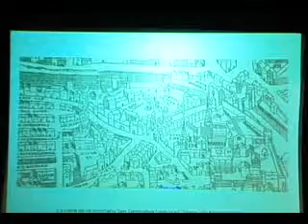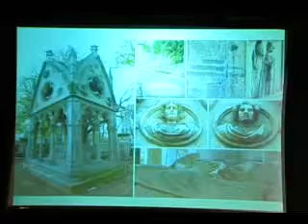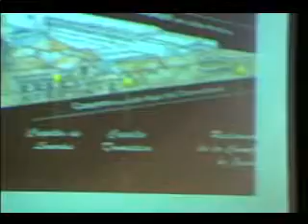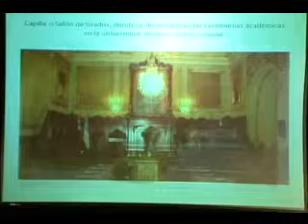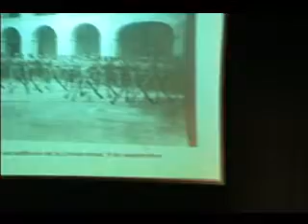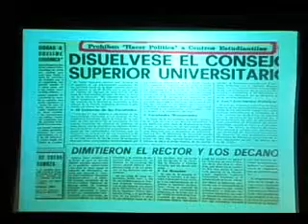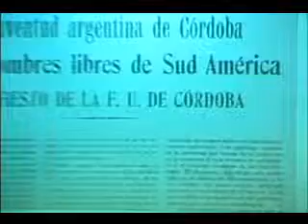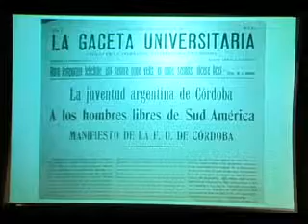Leccion Magistral 2012